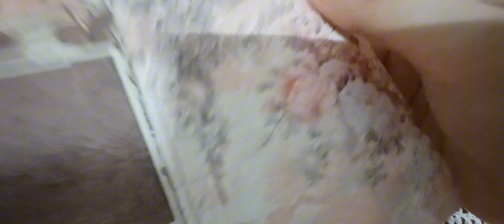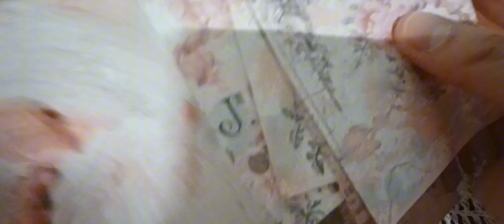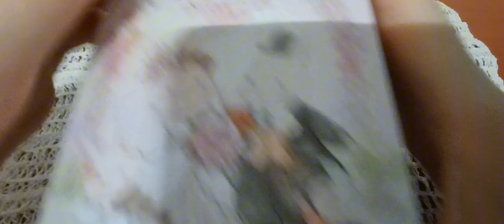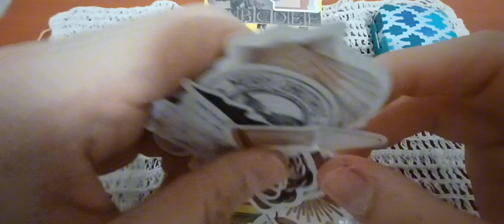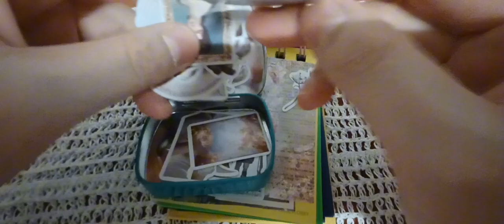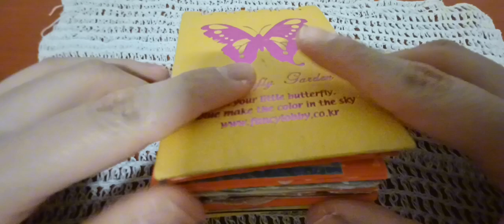2024 앤틱하게 골드테마 2번째 미니 다이어리 꾸미기 Antique gold theme 2nd mini diary decoration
아이루 골드님 회원님 시청자분 반가워요 이번영상은 앤틱골드테마 2번째 미니 다이어리 꾸미기에요 앤틱한 골드테마의 미니 다이어리 꾸미기도 하다보니 너무 좋은것 같아요 테마에 따라서 달라지긴 하지만 그래도 꾸미는것은 똑같은것 같네요 하다보니 나름 힐링도 되는것 같아서 좋은취미인것 같지만 그만큼 예산이 드는게 함정인것 같지만요 다꾸템이 워낙 다양해서 이것저것 해보고 싶어서 그런게 아닐까 싶네요 그럼 이번영상도 편안하게 즐기면서 시청해주세요 감사합니다 저의 영상을 보시고 조금이나마 힘이 되셨으면 좋겠어요 고맙습니다 구독과 좋아요 멤버십은 저에게 큰힘이 됩니다
Hello, Iru Gold. This video is about decorating the 2nd mini diary with an antique gold theme. I think it's great to decorate the mini diary with an antique gold theme. It depends on the theme, but I think decorating is the same. It's a good hobby because it's healing, but I think it's a trap to have a budget. There are so many different items to choose from. I think it's because I want to try this and that. Then please enjoy this video and watch it.